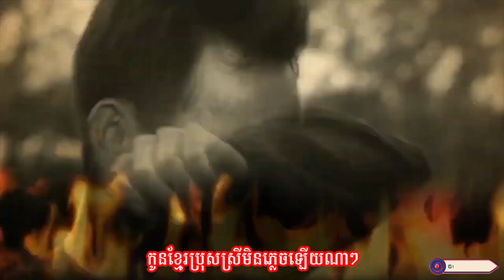គំរូលោកពុកទុកបន្សល់ដល់កូន ll សាត់ ផល្លា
និពន្ធទំនុកច្រៀងដោយ : លោក ដួង អរុណរង្សី
ច្រៀងដោយ : សាត់ ផល្លា
បច្ចេកទេសសំឡេង : លោក សុធី ឡយ
បច្ចេកទេសរូបភាព : លោក តុលា សុភា
លំនាំបទ : កេងកងបាត់កូន
ផលិតដោយ​​ : KFS